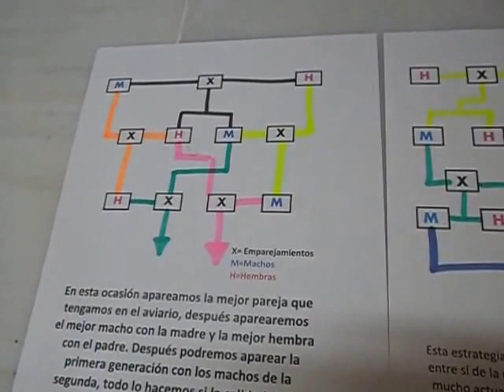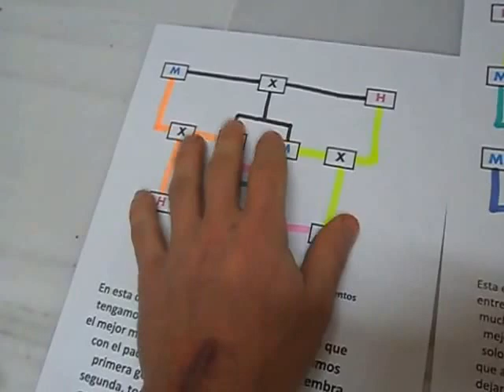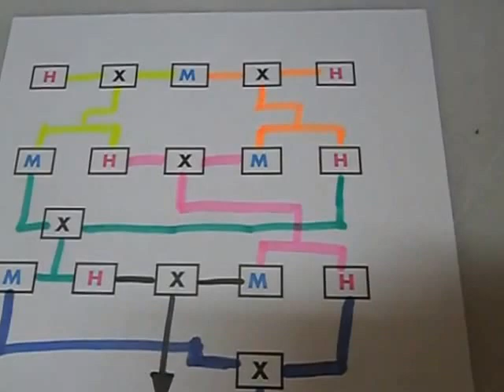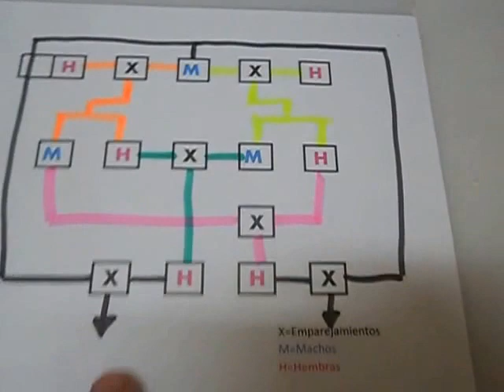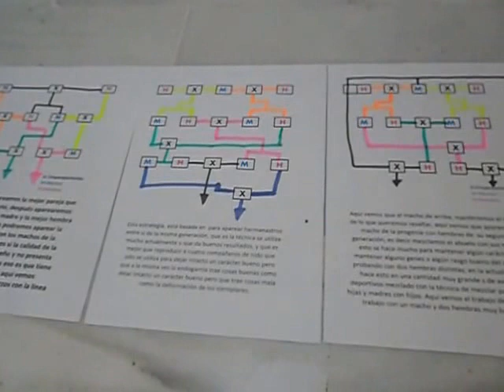COMO SE TRABAJA GENETICAMENTE LOS MEJORES CANARIOS